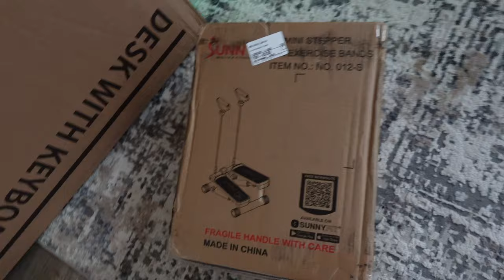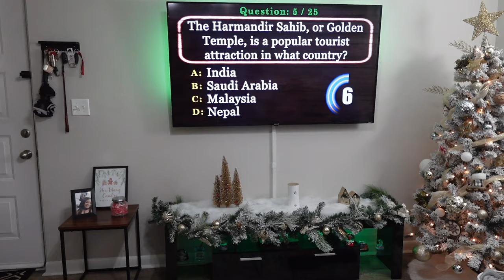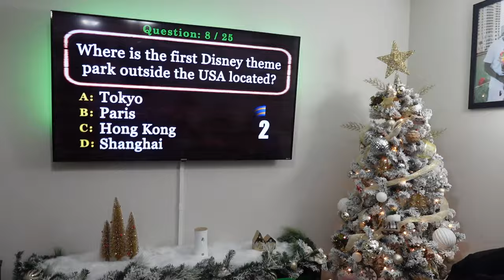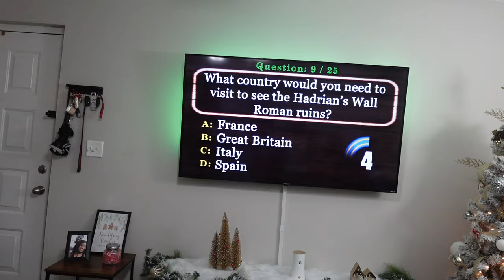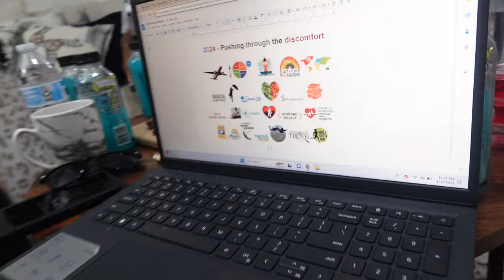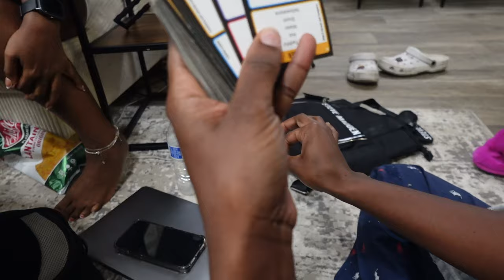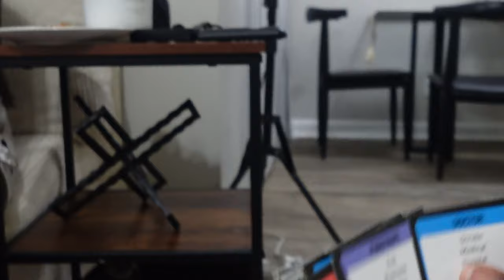Girls Night Pajamas Party! Charcuterie Board, Vision Board, Games, + More!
-XOXO,

Chyna🤎